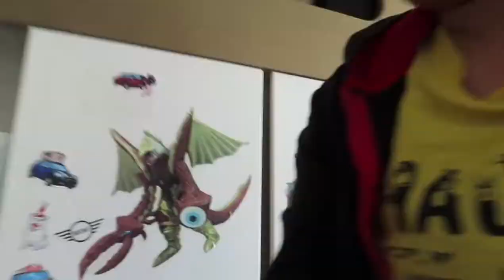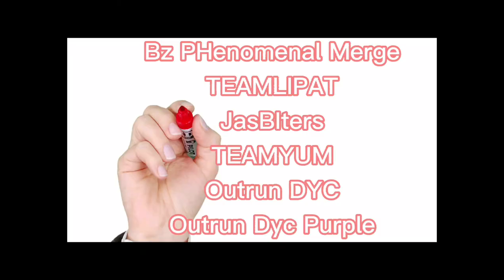Mukbang Udon Noodles with Chili sauce,daily life here Hongkong.